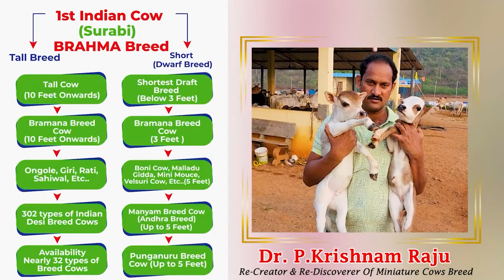Nadipathy Cattles below 02 Feet Height